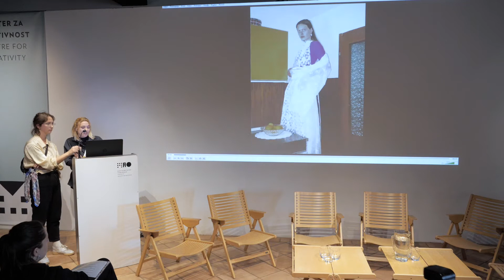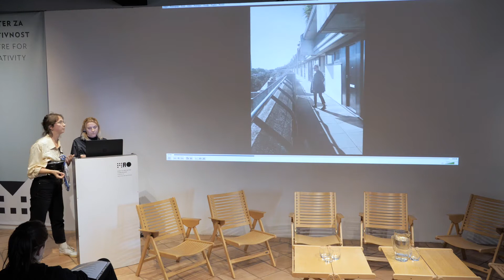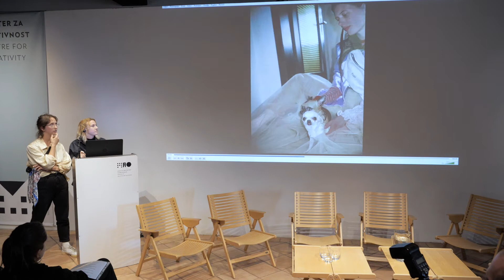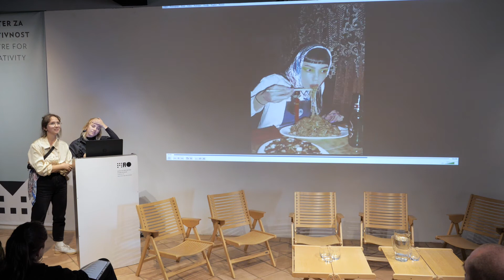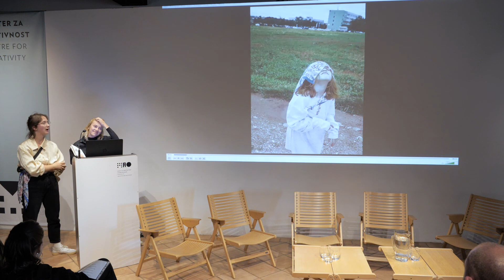SISTEM MODE: FUGA | Lara Žagar in Valerija Intihar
SISTEM MODE / FASHION SYSTEM CONFERENCE
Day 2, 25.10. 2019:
How to pitch yourself
Museum of Design and Architecture, Ljubljana
PANEL: STREET FASHION – INSTAGRAM, FASCINATION OR A BUSINESS
 OPPORTUNITY?

Participating brand and designers:
FUGA | Lara Žagar in Valerija Intihar